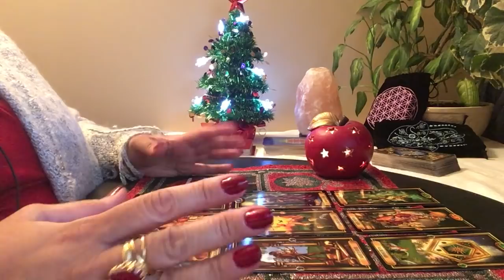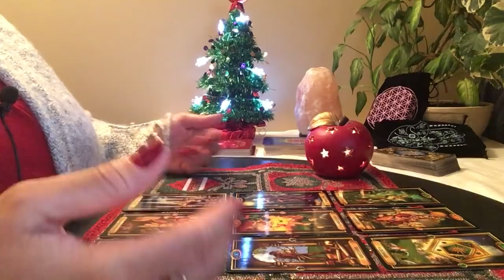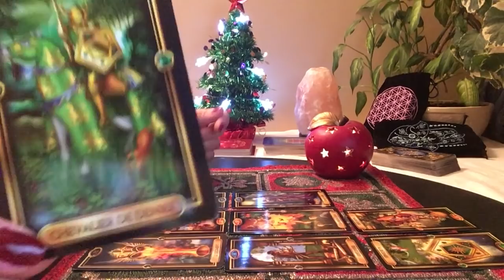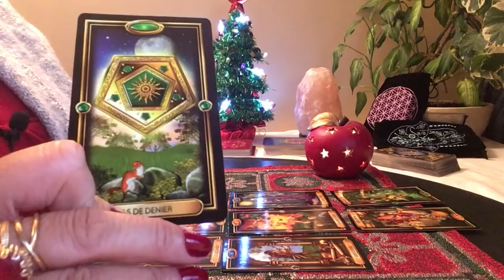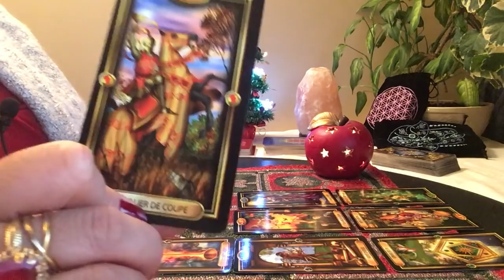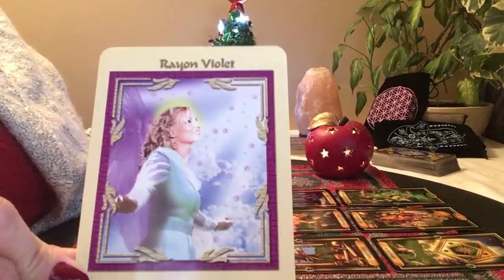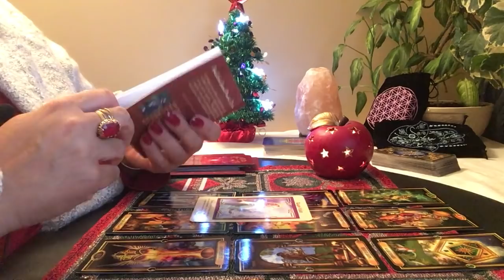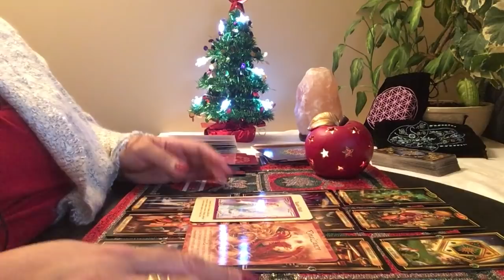Énergies du mois de décembre 2018 Balance